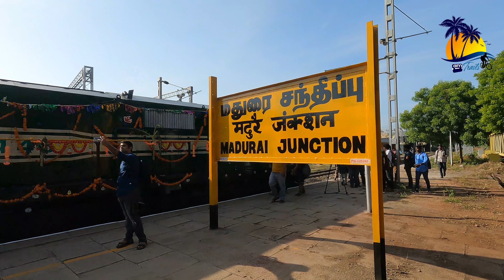Madurai to Theni First day Train Journey - Madurai